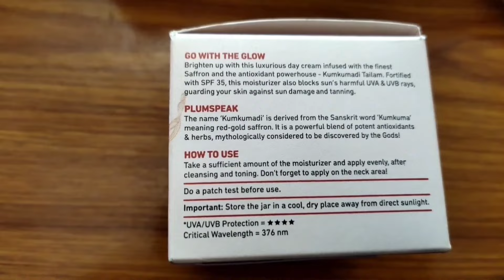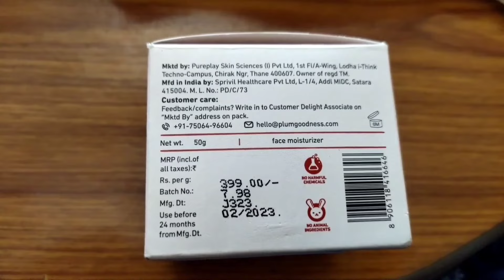OMG I Applied PLUM SAFFRON & KUMKUMADI GLOW BRIGHT MOISTURIZER For 60 Days | Shinny Roops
Today I Am reviewing Plum saffron & kumkumadi glow bright moisturizer . I bought this product from flipkart at a price of Rs.327.

In this video i am sharing my experience after applying PLUM SAFFRON & KUMKUMADI GLOW BRIGHT MOISTURIZER

Keep shining 😊